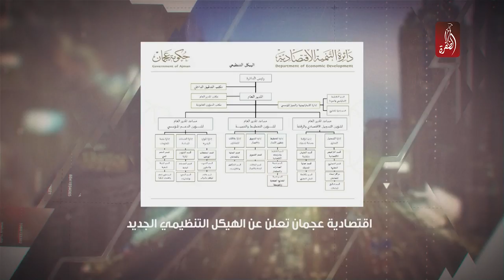نشرة مساء الامارات الاقتصادية 27-11-2017 - قناة الظفرة